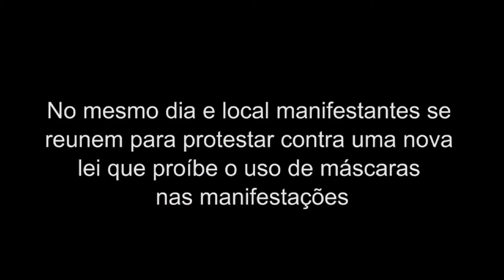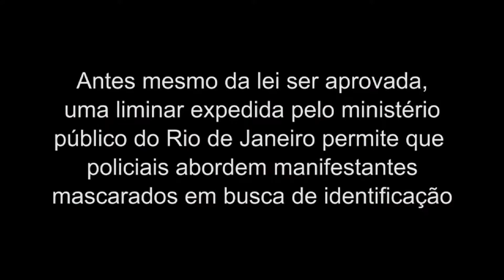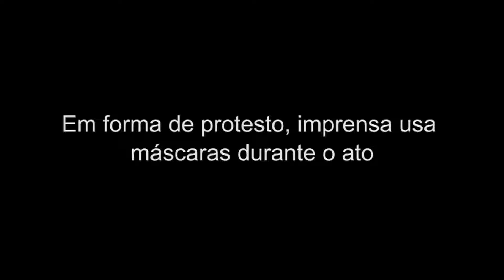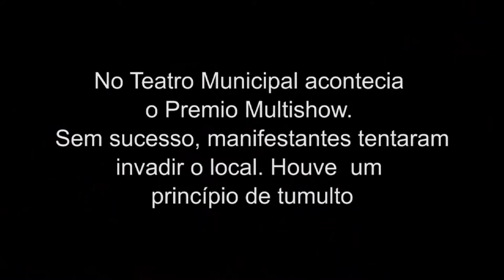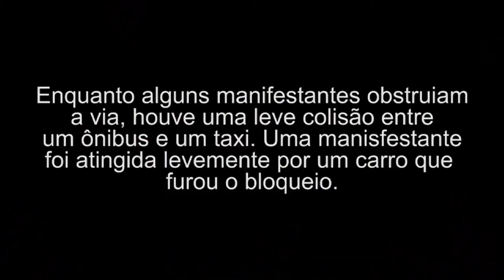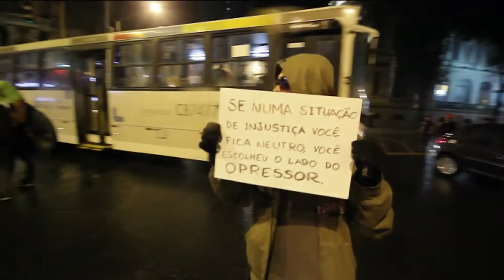Traquitana 1404 - Black Blocs parte 3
Neste episódio, Rafael Alcadipani - professor de estudos organizacionais da FGV-EASP, comenta a ação dos Black Blocs no Brasil. Exibiremos:
- Ditadura Carioca: Lei anti-máscaras coloca tática Black Bloc em xeque - Coletivo Mariachi (2013);
- A Intifada no Leblon - Coletivo Mariachi (2013);
- Black Bloc - O Brasil de Preto - GQBRASIL (2013);
- Cenas exclusivas do confronto entre Black Bloc e PMERJ e de agressão a jornalista - Coletivo Marichi (2013);
- Black Bloc RJ - VICE (2013);